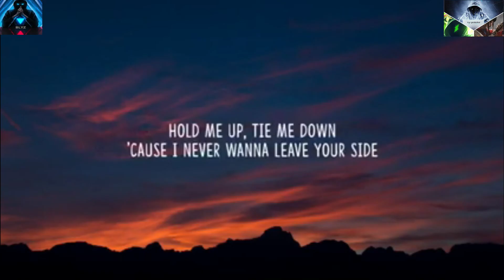Tie Me Down Gryffin speceal